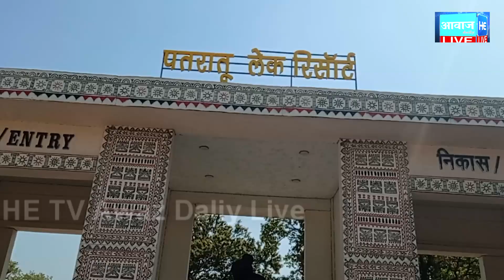पतरातु लेक रिजॉर्ट के दोबारा खुलने से पर्यटक और स्थानीय लोगों में भी खुशी की लहर दौड़ी 02.03.2021